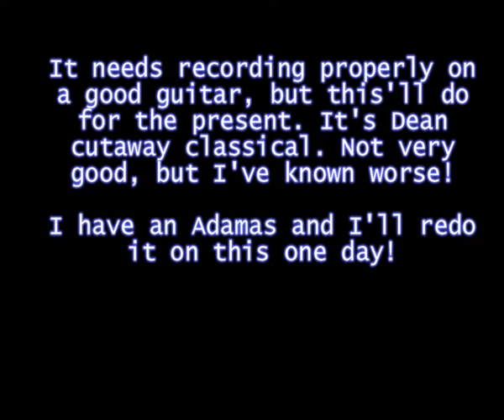DADGAD Tuning: Original Instrumental: 'Shifting'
Brilliant Original Guitar Music